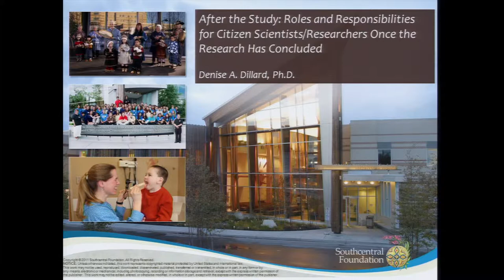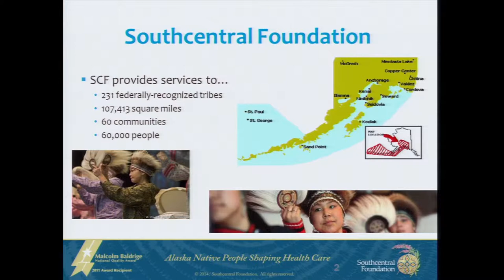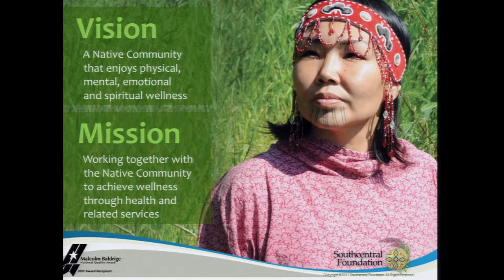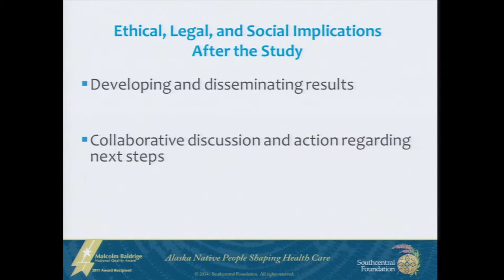Session 5: After the Study: Roles and Responsibilities for Citizen Scientists ... - Denise Dillard